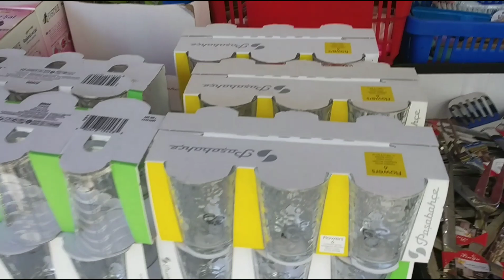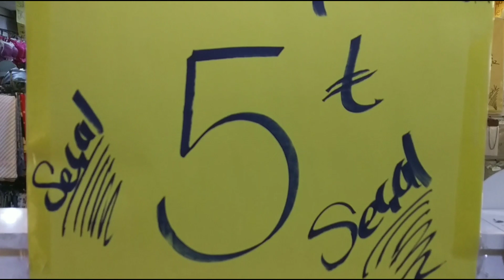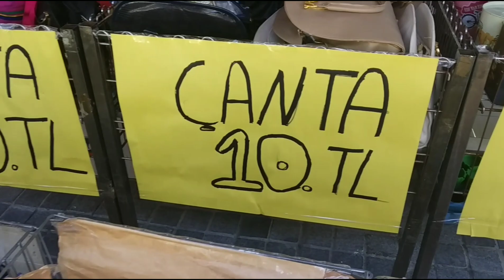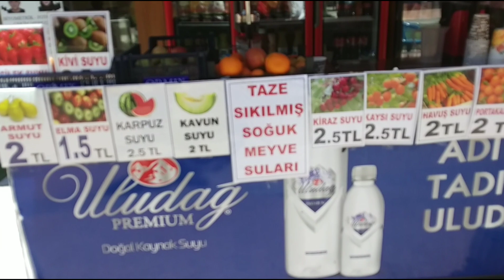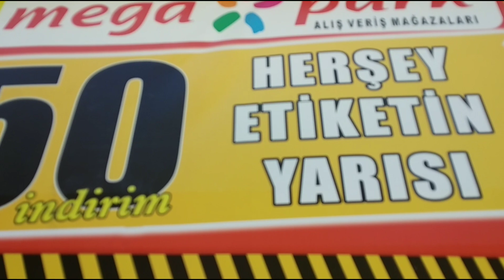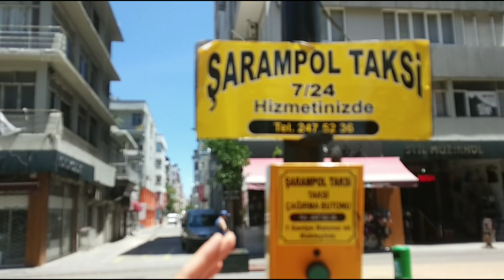Flaniermeile im Herzen von Antalya-Muratpasa : )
Wichtige Infos für unsere lieben Auswanderer, wenn ihr Hilfe benötigt für:
1. Transfer von Flughafen !
2. Bestellung für Flugtickets !
3. Günstige Unterkunft !
4. Wohnung zum kaufen, oder zur Miete !
5. Beschaffung der Aufenthaltserlaubnis, Ikament !
6. Anmeldung, Strom, Wasser und Internet !
7. Führerschein - Umschreibung !